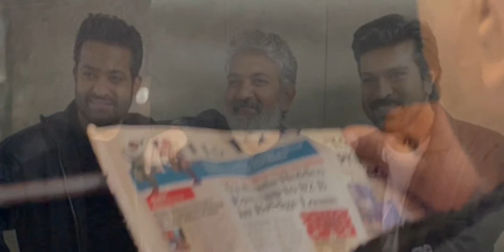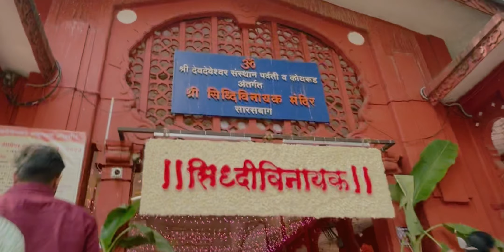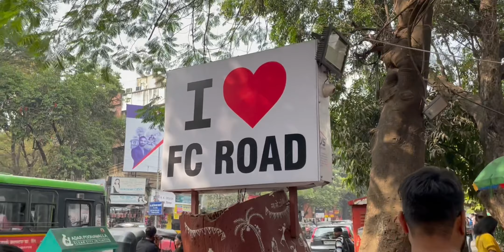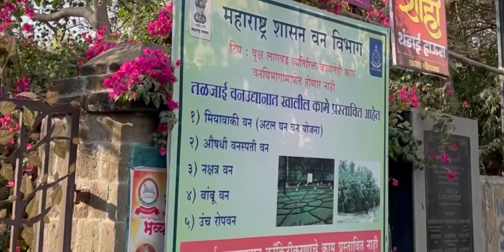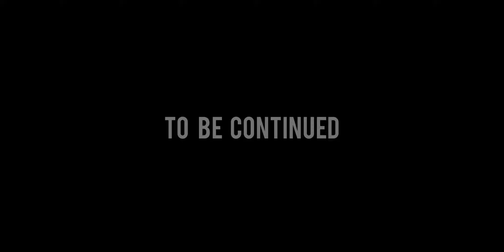Pune Vlog (मराठी Vlog) | Part - 1 | Sarasbaug, FC Road, Taljai Pathar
*This is the first मराठी vlog on my channel*

This vlog is about the Pune trip me and my friend went in January 2023. On the first day of the trip we visited Sarasbaug, FC Road and Taljai Pathar. I hope you will love the video. Also, if you think if I have given wrong information of these places please correct me in the comment section.

Like the video, it really encourages me to push more.